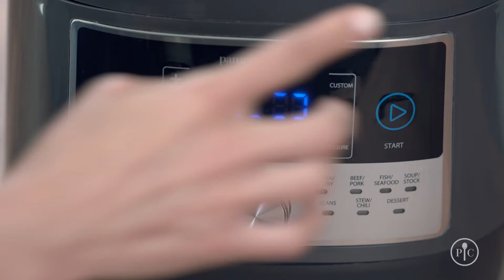7 Nights of Instant Pot / Quick Cooker Meals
Do you own a pressure cooker like Pampered Chef's version of the Instant Pot... Meet the Quick Cooker!

Check out this inspiration for 7 weeknight meals that are all ready in less than 30 minutes in one pot!

Join me on Facebook to see live recipe demos and stay in the know about what Pampered Chef is up to!

I'm not a perfect chef... I am a Pampered Chef.